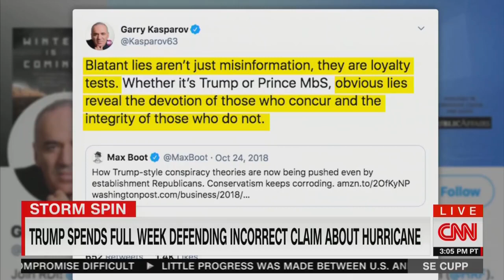Our Daily Planet's Monica Medina on Trump's Politicization of NOAA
The National Oceanic and Atmospheric Administration recently put out a statement validating Donald Trump's falsification of a hurricane trajectory. If Americans can't trust weather reports then lives become at risk.